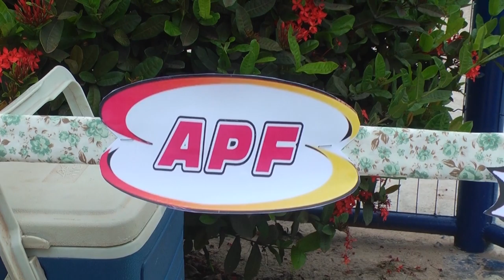Aconteceu no último domingo a 2ª fase do ENEM